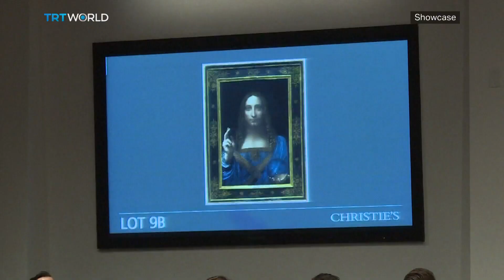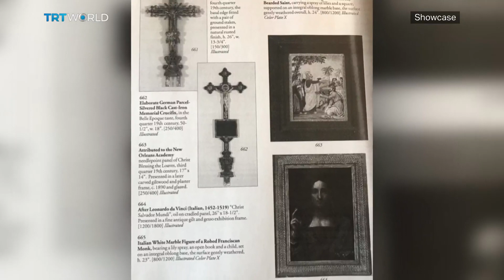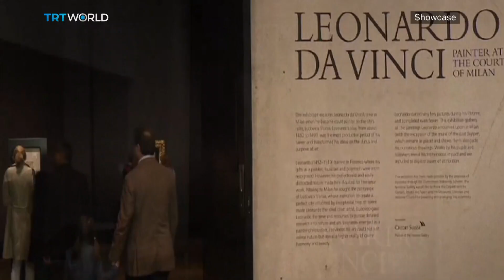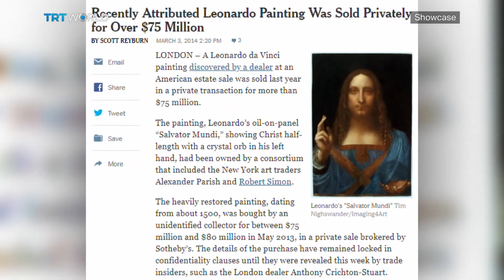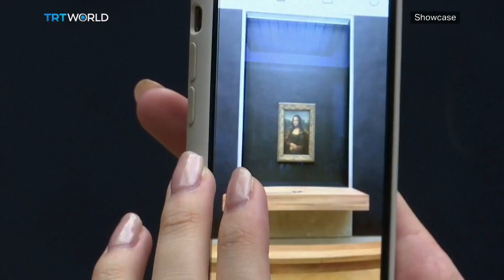The Saviour for Sale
A new documentary reopens the debate over Salvator Mundi's authenticity. Zeynep Gokce has more.